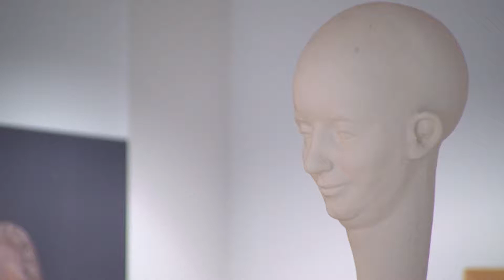The European Vision Institute: One Question - one Answer by Bart Leroy, Ghent, Belgium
One Question - one Answer: Bart Leroy of Ghent University, Belgium talks about "How can we optimize the transfer from bench to bedside in the EU?"